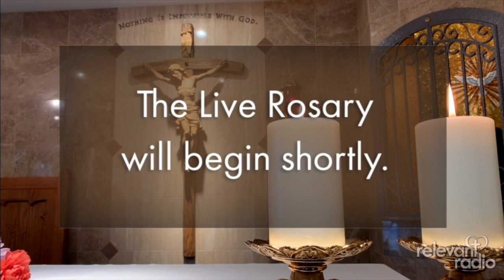Family Rosary Across America - [ Sunday ] May 2, 2021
Join Father Rocky, Suzanne Schilawski, and families from across the nation as we come together and pray The Family Rosary Across America! May we pray for you?